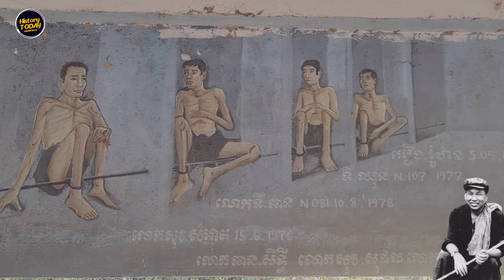History TODAY EP113 | Pol Pot's action different from His words